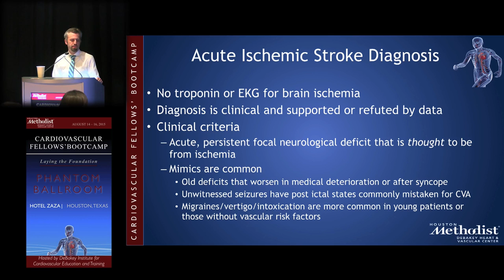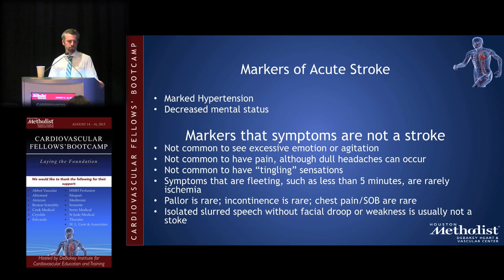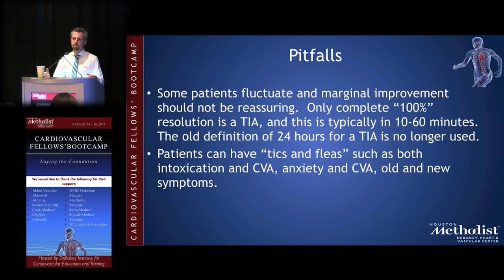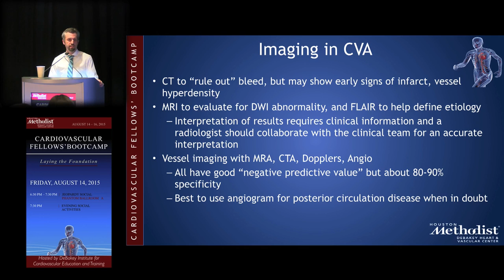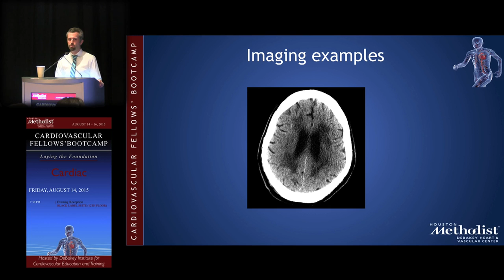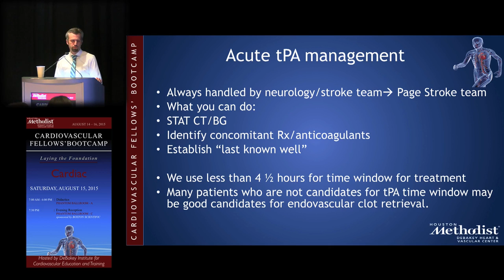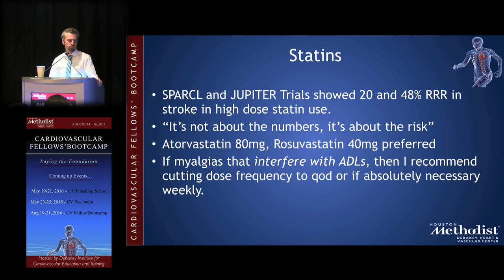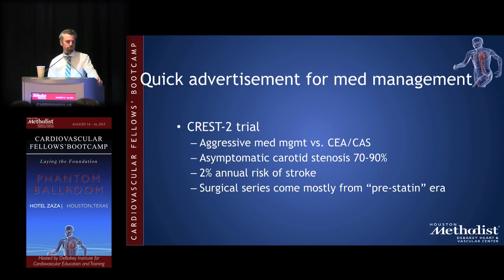Diagnosis and Medical Management of Stroke (John J. Volpi, MD)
"Cardiology Foundation Session"
Diagnosis and Medical Management of Stroke (Dr. John J. Volpi)